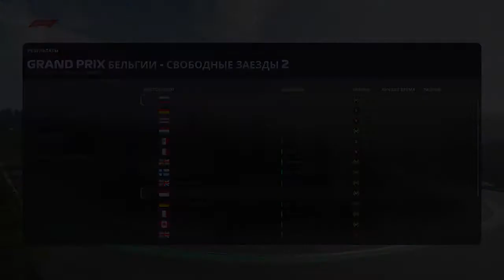F1® 2019 Career Mode. Season 2. 2 Practice Belgian Grand Prix